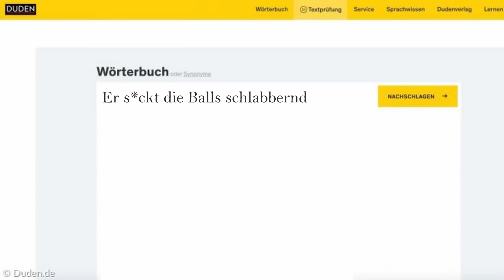Dümmste ONE WORD Challenge EU mit REZO, JULIEN BAM und GNU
Rezo, Julien Bam und Gnu spielen die dümmste One Word Challenge in EU. Highlights wie immer hier auf Renzo.

Ju: @julienbam @JUcktmichnicht  @BulienJam
Gnu: @gnu  @JasminGnu